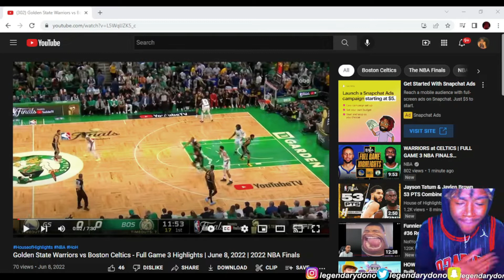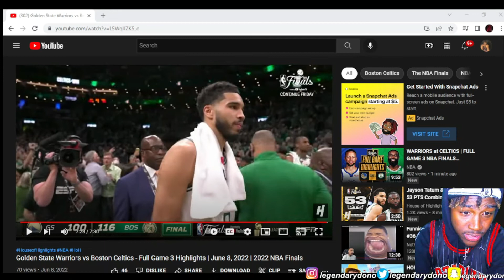THEY BETTER WAKE UP!! WARRIORS at CELTICS 2022 NBA Finals GAME 3 Reaction!